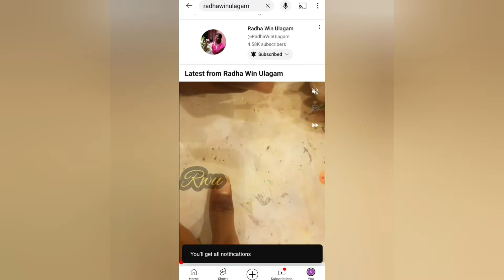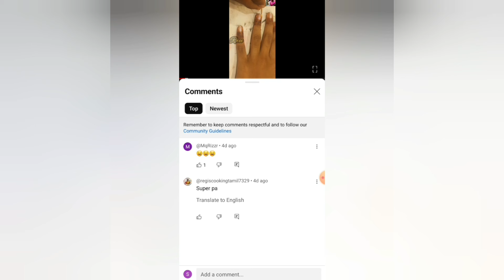Heavy Rain at Radha Vanam